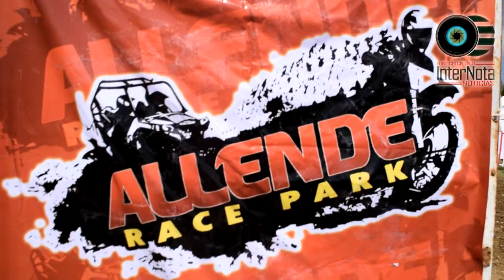ALLENDE RACE PARK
Allende.- Con el objetivo de incursionar el deporte en niños y jóvenes de toda la región; se inició con la primera carrera del año en Motocross 2017; en donde el Alcalde Silverio Flores Leal dio por inaugurada la Pista Allende Race Park, Dicha pista esta al terreno natural en donde se tiene un trazo muy ligero para evitar accidentes, están desde la categoría infantil hasta la abierta con expertos, Tomas escamilla organizador del evento, dijo que se está diseñando una combinación con Rzr, así mismo invita a todo Nuevo León, para que asistan a realizar sus prácticas a esta pista la cual está abierta todos los fines de semana además de tener eventos de competencias mensuales.